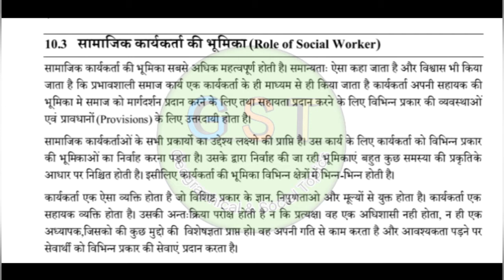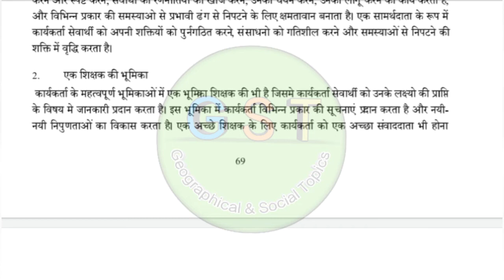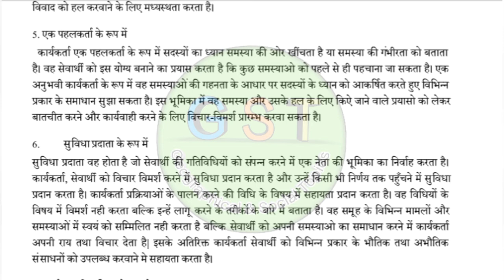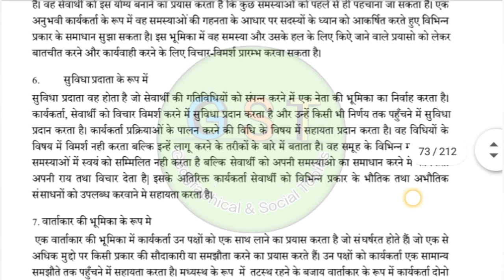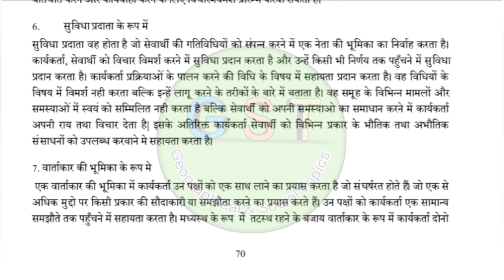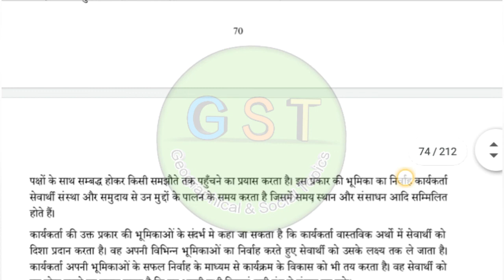सामाजिक कार्यकर्ता की भूमिका,Role of social worker.